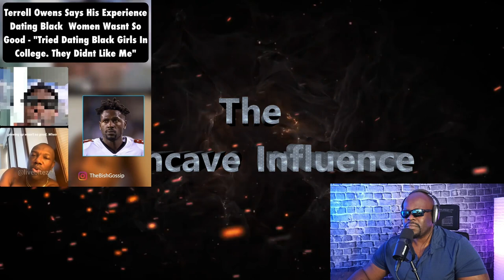must really bother women who can't handle pushing men away. then complaining afterward.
*What I use to record my videos*:
📹Camera - (Logitech Brio 4K Webcam, Ultra 4K HD Video Calling, Noise-Canceling mic, HD Auto Light Correction, Wide Field of View, Works with Microsoft Teams, Zoom, Google Voice, PC/Mac/Laptop/Macbook/Tablet)

💻Computer - (ASUS ROG Strix G10CE Gaming Desktop Computer 11th Generation Intel Hexa-Core i5-11400F 16GB RAM 512GB SSD Geforce GTX 1660 Ti 6GB Graphic DisplayPort Aura Sync Lighting Win11 Gray + HDMI Cable)

💡Lighting - (LINCO Lincostore Photo Video Studio Light Kit AM169 - Including 3 Color Backdrops (Black/White/Green) Background Screen)